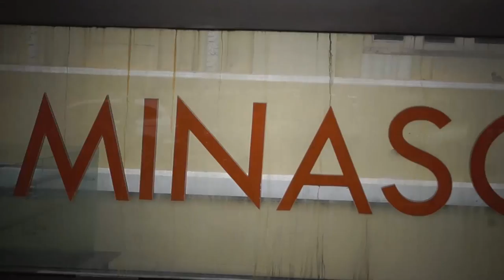Anime Festival 2017 - Dia 1 - Foi Muito Foda 20-05-2017